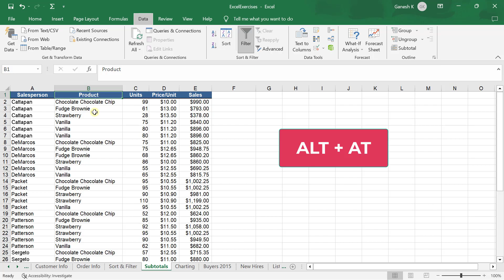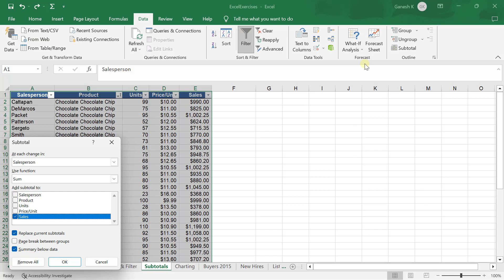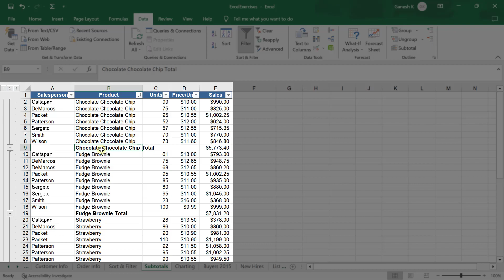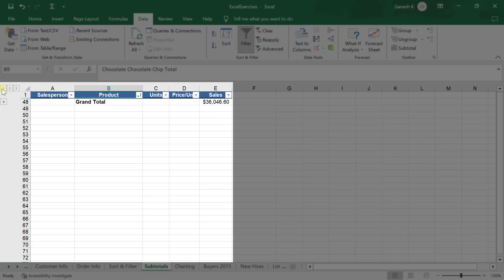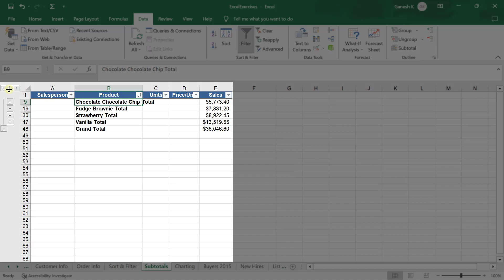Subtotals and Groups | Excel Intermediate - 4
Welcome to the fourth installment of our Excel Intermediate series! In this video, we delve into the powerful features of subtotals and groups in Microsoft Excel, taking your spreadsheet skills to the next level.

How to use Subtotal function to summarize and organize data efficiently.
Creating custom groups for data manipulation and analysis.
Understanding the benefits of outlining and grouping data.
Practical examples and real-world use cases.
📊 Why Are Subtotals and Groups Important?
Efficiently summarizing and structuring your data can save you countless hours and provide valuable insights. Whether you're a student, professional, or business owner, these Excel techniques are indispensable for managing and analyzing large datasets.

Excel users looking to enhance their data analysis skills.
Business professionals and analysts seeking to streamline their reporting.
Students and educators aiming to excel in data management.
Our Excel Intermediate series will equip you with the knowledge and tools to become a proficient Excel user.

Query:
Consolidate in excel
3D Sum in excel

excel shorts
excel tutoring
excel formula
ms excel
excel tricks
developer excel
excel tips and tricks
data entry
advance excel
excel formula hacks
excel tutorial
excel vlookup
print titles in excel
short excel
data tab
drop down list in excel
excel formulas
excel shortcut
computer class
vlook up
vlookup
advanced excel
basic computer
computer excel
computer knowledge
concatenate excel
data clearing
data entry operator ky hota hai
data manipulation
data representation
data tab in excel
data table
excel chart
excel column formatting
excel count
excel function
excel header and footer
excel hlookup